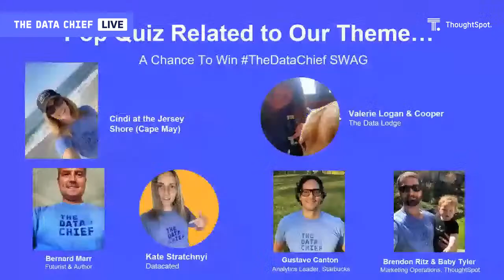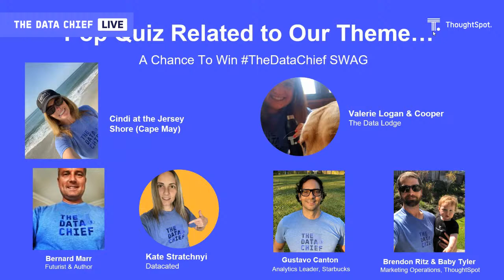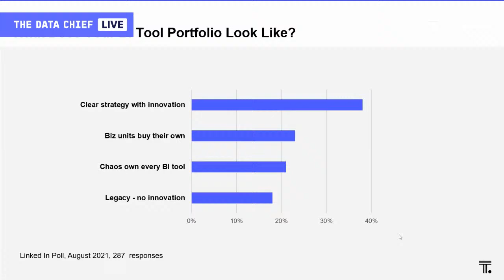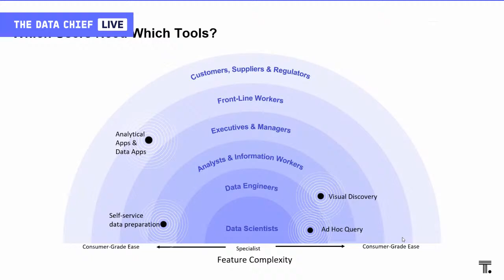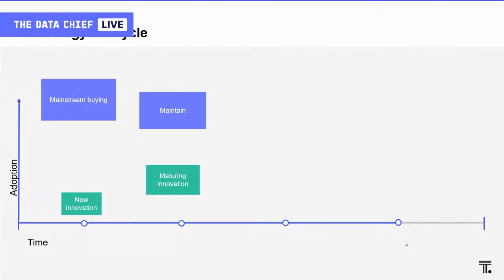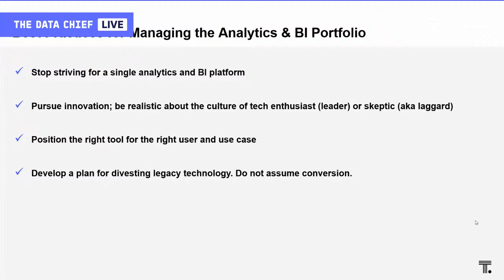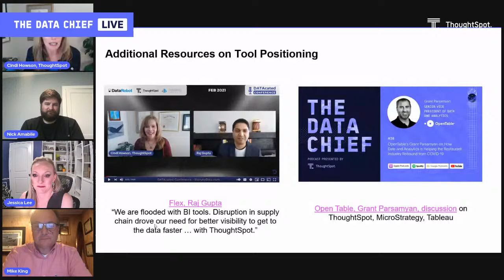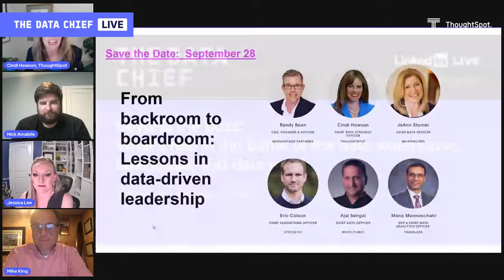The Data Chief Live: What to Do About Too Many BI Tools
Companies complain they have too many BI tools, and yet, state of the art keeps changing. How can organizations innovate in their analytics portfolios, while also minimizing technology investments and confusion in when to use the right analytics and BI tool?

Key topics:
Do companies need multiple BI tools or is there a one size fits all solution out there?
How do companies position Tableau, Power BI, Looker, ThoughtSpot and others within one organization?
What’s the best approach to manage legacy and technical debt, technology lifecycle.